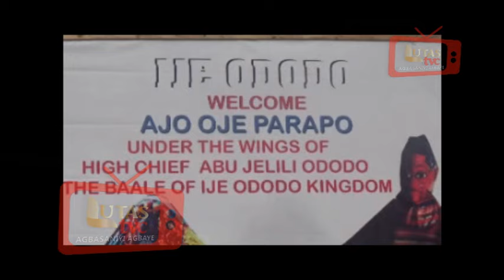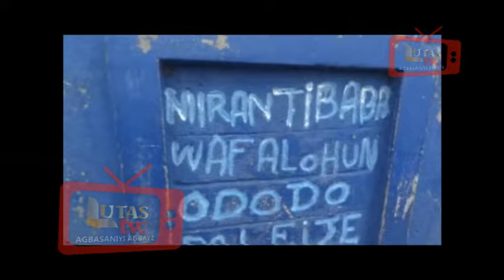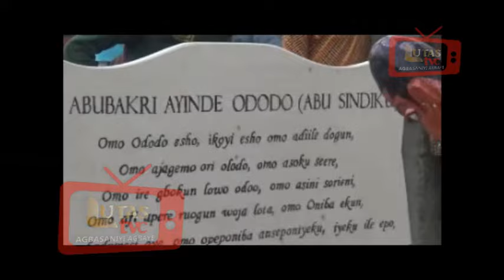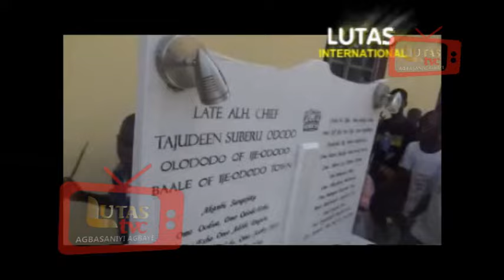EGUN WOWO PERFORMANCE_AJO OJE AGBAYE @ IJEODODO AWORI KINGDOM